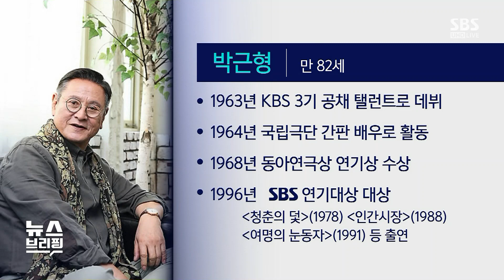60년 연기 외길 인생 박근형, 연극 '세일즈맨의 죽음'으로 복귀 / SBS / 편상욱의 뉴스브리핑